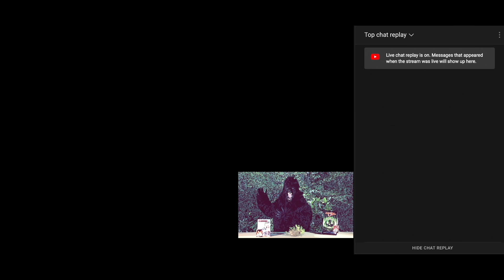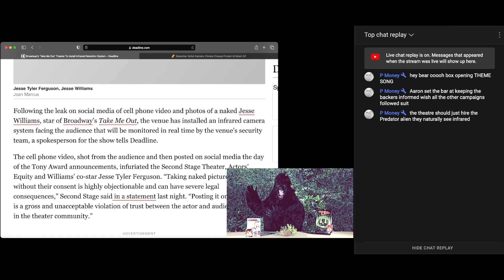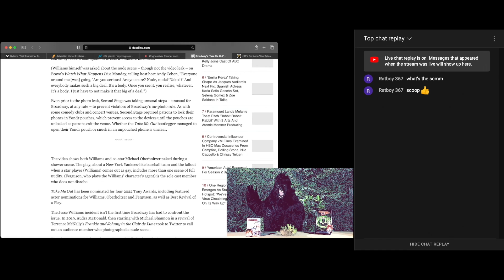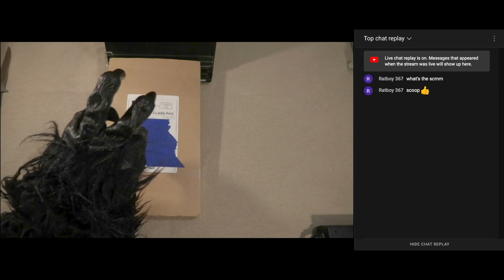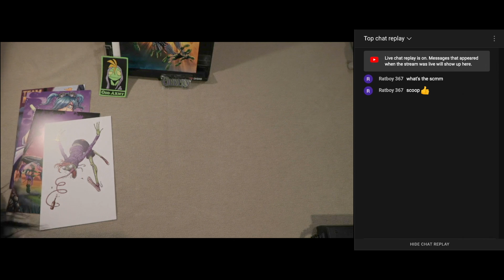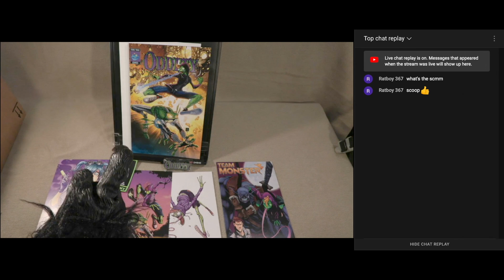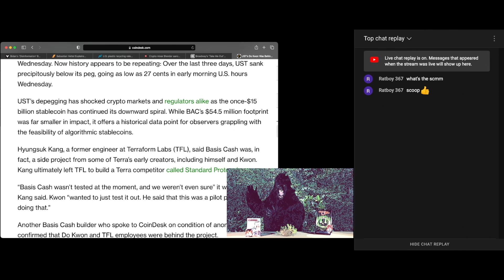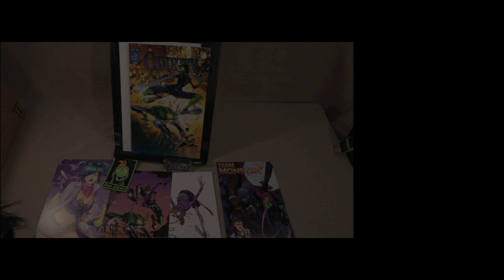New Arrivals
Bear tears into a package, gives an update on Wraith of God, some news of the day, and your chats.  Stop by and say hello!  (From 05/11 AND 05/12/2022)

Image:
Digital Archives of Hawaii

0:00 - Intro
0:46 - Wrath of God Update
6:03 - News of the Day...
10:00 - Tech Problems
10:52 - Grrrrrrreetings Everyone
12:51 - Wraith of God Updates
15:40 - News of the Day.
19:51 - Bear's Preamble
22:39 - Oddity Box Open
34:27 - Crypto Talk
44:47 - More News of the Day
46:38 - Conclusion

Grrrrr!